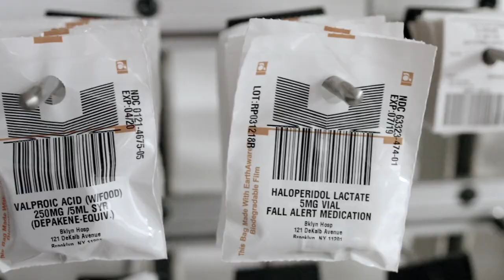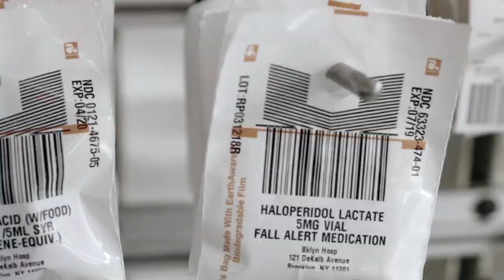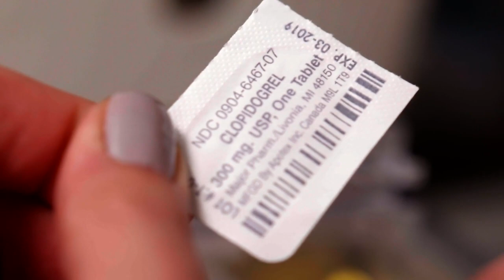Long Island University - Arnold and Marie Schwartz College PAI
Our SSHP chapter in LIU Pharmacy promotes technology, care team integration and leadership in medication use as part of Practice Advancement Initiative. We believe these are essential components in safe and efficient patient care process where pharmacists can influence positive patient outcomes.